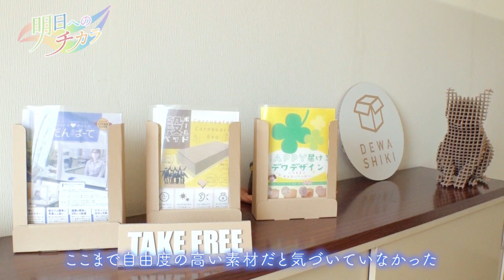SDGsで注目 物流に欠かせない"こん包材″